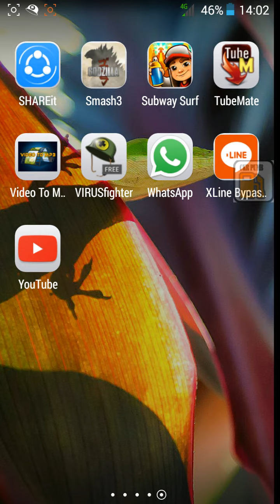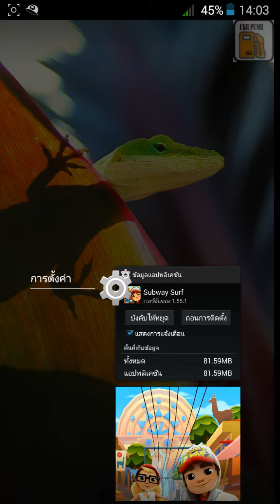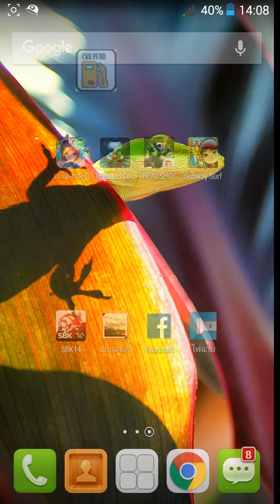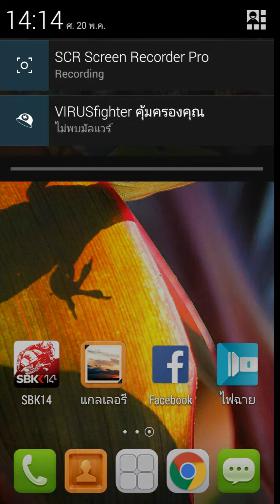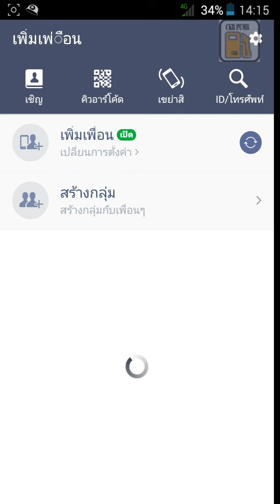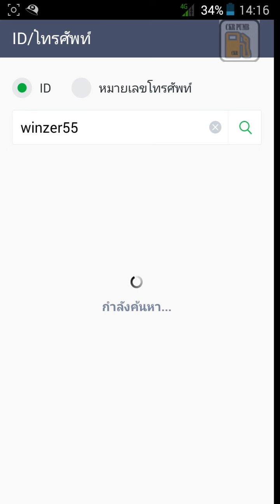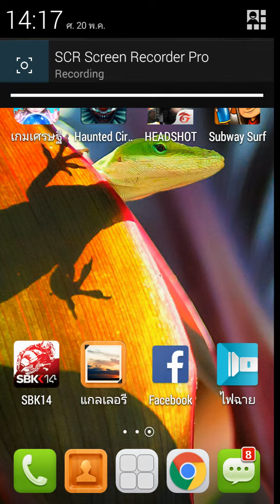สอนการโกงเกม Subway surf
ถ้ามีเสียงอะไรก็ขออภัยด้วยนะครับบ
นี้คือ ID line winzer55
และก็ลิ้งโหลด SB game Hacker
ขอบคุณที่รับชมด้วยนะครับ